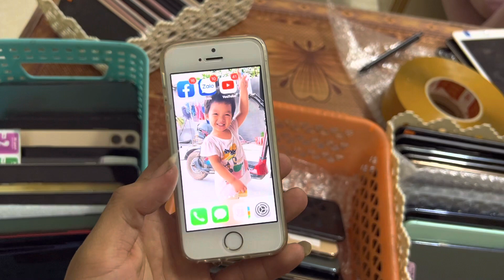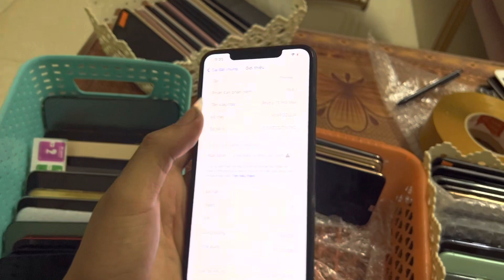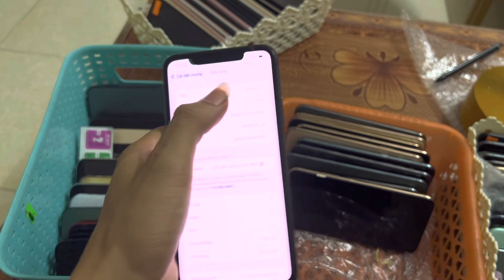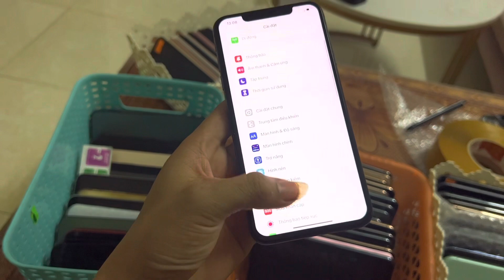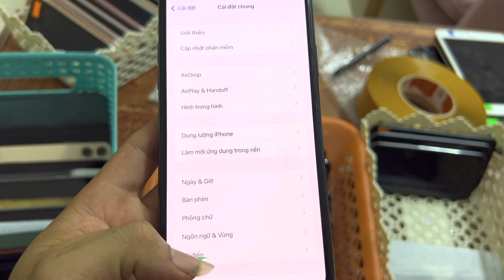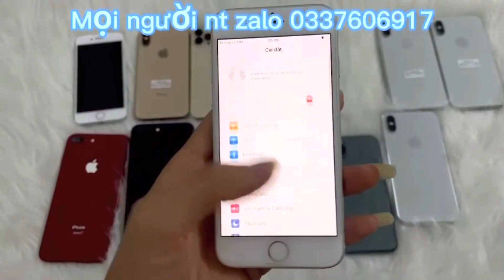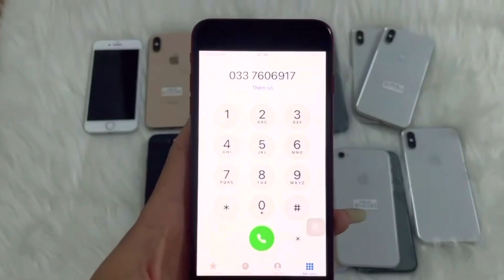Iphone giá từ 500k... Iphone 11promax 6.800k tràn ngập kèo thơm ngày cuối tháng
Iphone giá từ 500k... Iphone 11promax 6.800k tràn ngập kèo thơm ngày cuối tháng 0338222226

🆘 Lh Đào Hợi : 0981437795 ( Có Zalo )

✅ bà con bấm theo dõi trên Fb để nhânh nhiều kèo thơm